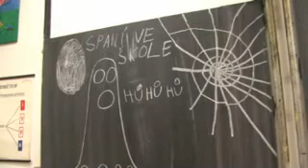V Základní škole v Ořechu strašilo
Jako každý rok, v 5. dubna 2013 vyháněly děti ze základní školy Ořech strašidla (!nikoli učitelky!!).